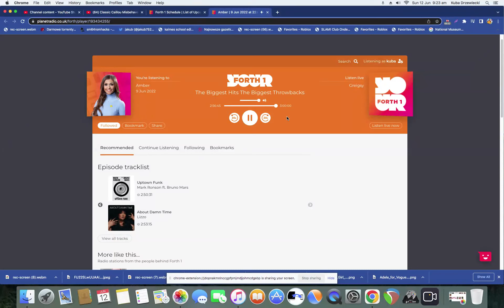Tobu - If You Say So ft. Amber